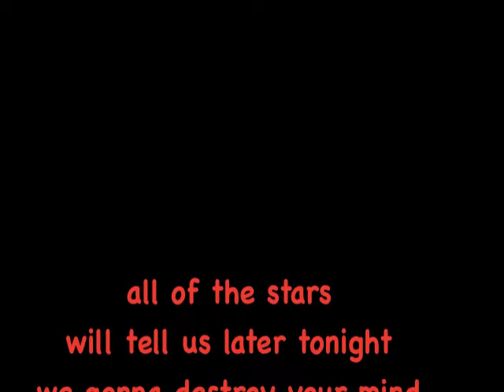SoloChiman - Sound Army - Armada del sonido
all of the stars
will tell us later to night
we gonna destroy your mind
we are the army of sound
all you believe
was growing from a fake tree
we gonna throw it a way